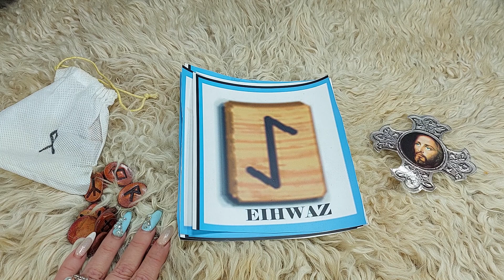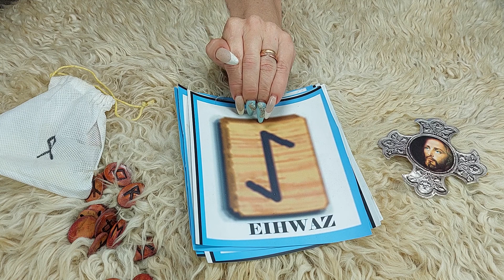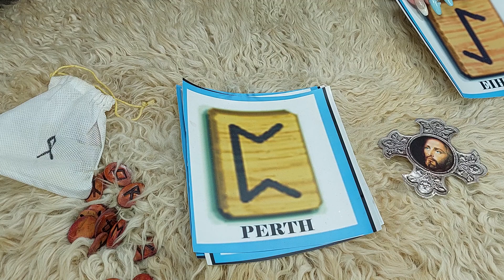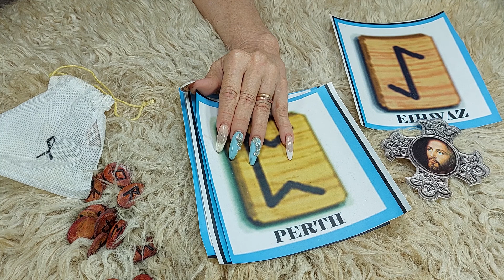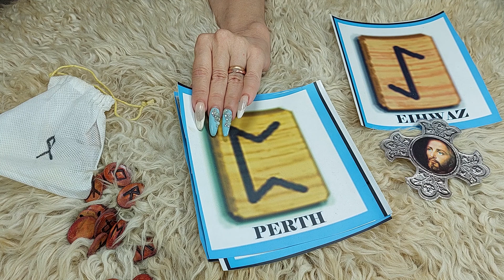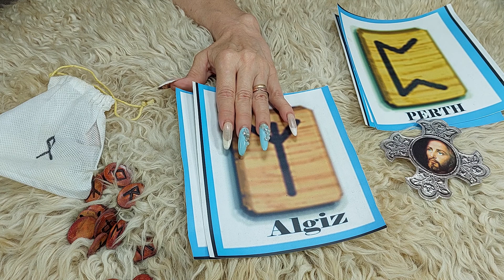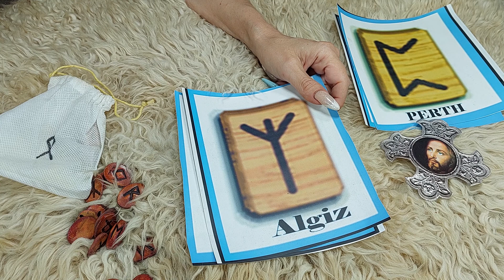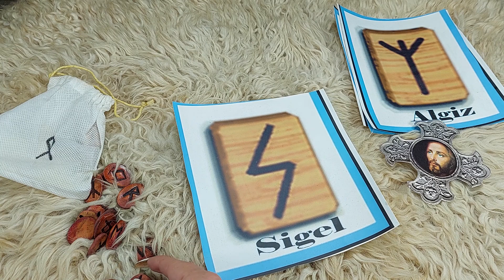clase 6- CURSO DE RUNAS VIKINGAS, GRATUITO COMPLETO. DIPLOMA FINAL OPCIONAL.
clase 6- CURSO DE RUNAS VIKINGAS, GRATUITO, COMPLETO., DIPLOMA FINAL OPCIONAL.❤ 🆂🆄🆂🅲🆁🅸🅱🅴🆃🅴 🅰🅻 🅲🅰🅽🅰🅻 Debajo tienes el link. Viviana Tozzi cursos con diploma. Allí tendrás los cursos más completos con diploma final. Tarot Marsella, Ángeles, Rider Waite, angiología, metafísica ,gemoterapia,, aromaterapia, y muchos más, ✿¡Bienvenido, bienvenida al mundo de las energías angelicales de luz!✿ Perfecto! Gracias por responder. Profesor Esteban. Tarotista, Numerología, Antropólogo y Astrologo. 💙 Mi Movil es de BUENOS Aires Argentina. Si has llegado hasta aquí, significa que eres una persona la cual realmente está necesitada te invito a quedarte ¿Quieres saber más sobre sobre mis cursos online? ✎ Responde las preguntas de el video por separado enumerándolas en la parte de comentarios, si no hay preguntas haz un resumen de lo explicado en el video. ✎ utiliza las listas de reproducción para no saltearte ninguna clase. CUMPLIENDO TODOS ESTOS PASOS RECIBIRAS TU DIPLOMA ✎ Apúntate a mis cursos Online Gratuito con diploma final ✎ Empieza tu formación que recomiendo a todos los alumnos que quieren iniciarse → ✎Toma nota de lo que te parezca mas útil del video✍🏼 Abre este enlace para unirte a mi grupo de WhatsApp ES POR SI TE QUEDAN PREGUNTAS PARA HACERME DE LA CLASE Les dejo algunos de mis cursos con sus listas de reproducción. Listas de Reproducción: Listas de Reproducción: Curso de TAROT EGIPCIO. Curso Tarot Rider Waite Gratis con Diploma Final. CURSO DE AROMOTERAPIA CURSO de METAFÍSICA DE LUCES CURSO DE ANGEOLOGIA DE LUCES CON DIPLOMATURA FINAL CURSO DE GEMOTERAPIA DE LUCES CON DIPLOMATURA FINAL CURSO DE TAROT DE ANGELES CON DIPLOMA FINAL Curso de Tarot Marsellés CON DIPLOMA Tiradas de tarot Curso de Alta Magia con Diplomatura Final CURSO DE HADAS Y LOS ELEMENTALES con diploma final